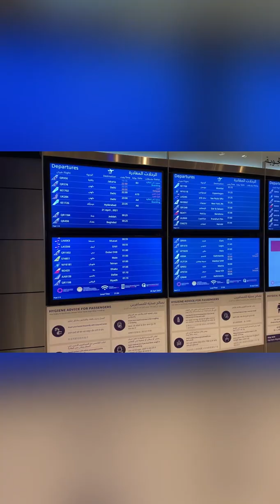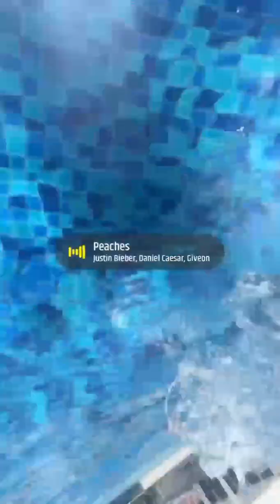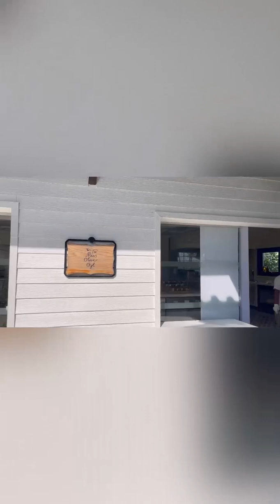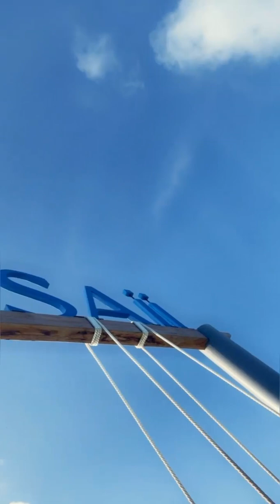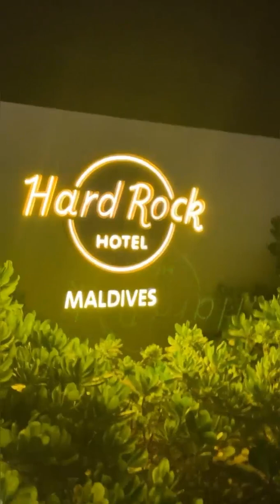Beautiful Meditation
Best historical event.